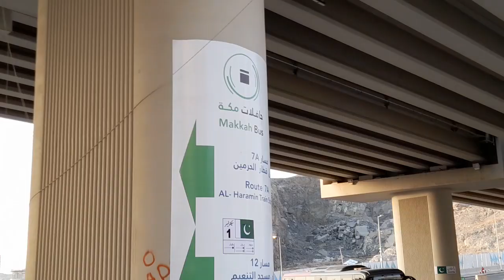WAY TO FIND FREE BUS FROM MASJID HARAM TO MADJID AISHA